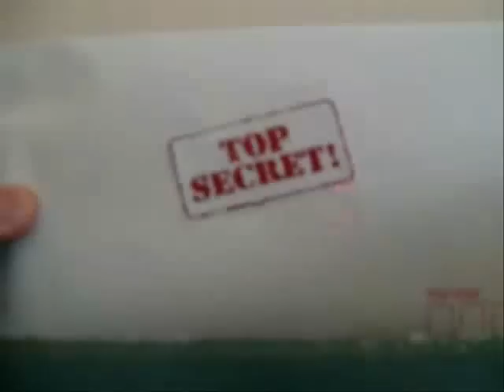Hellboy II: The Barack Obama Movie Trailer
HellBoy II: Staring Barack Obama as Hellboy and Bush and Mccain As the villains. Hell Boy II